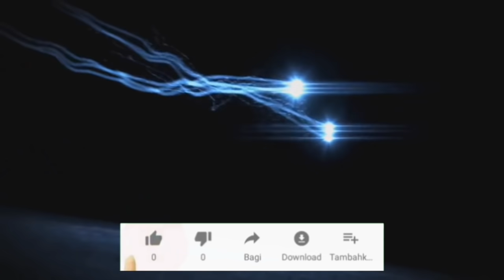Burung Beo Nias Termahal !! Jago & Pintar Tirukan suara Orang Baca Alqur'an,Bernyanyi.....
Tidak heran jika burung beo ini di nilai dengan harga yang Fantastis !!.. karena kemampuanya berbicara seperti suara manusia.
Yang namanya  hobi dan kesenangan manusia pastilah tidak akan bisa di nilai seberapa harganya.
Berikut ini adalah rangkuman video dari burung beo yang telah terlatih dan pintar berbicara.
Beo adalah burung piaraan yang sangat digemari orang karena kepintarannya berbicara. Di alam, jenis burung ini hidup di hutan-hutan basah, terutama di bukit-bukit dataran rendah sampai daerah ketinggian 1000–2000 m di atas permukaan laut. Beo menyukai buah-buahan yang berdaging tebal dan tidak keras. Ia juga meminum nektar bunga. Untuk memenuhi kebutuhan protein burung beo makan serangga seperti belalang, jangkrik, capung dan telur semut. Beo bertelur dua sampai tiga butir setiap musim bertelur. Burung ini adalah burung yang tampak gagah & tampan, ukurannya agak lebih besar dari beo biasa & tubuhnya lebih kekar. Pilihan Beo Nias menjadi identitas Sumatra Utara memang tepat, karena burung ini hanya terdapat di Pulau Nias. Burung ini adalah penghuni hutan dan tinggal pada tajuk pohon yang tinggi. Beo ini mempunyai peran sebagai pemencar biji di hutan.